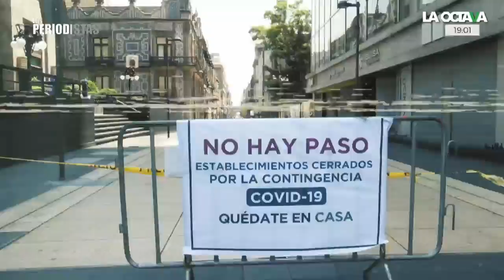LOZOYA ESTÁ MOLESTO CON EPN y VIDEGARAY; FGR acusa de LAVADO DE DINERO a su HERMANA, MADRE y ESPOSA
Javier Coello Trejo, exabogado del exdirector de Pemex, habló de una molestia de Emilio Lozoya en contra de Enrique Peña Nieto y Luis Videgaray.